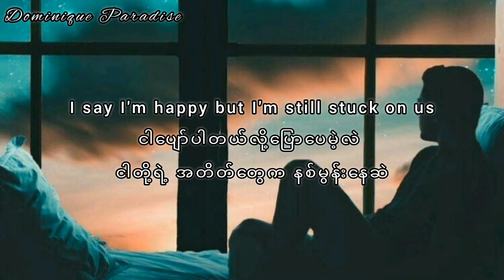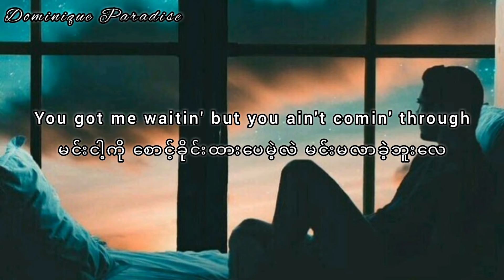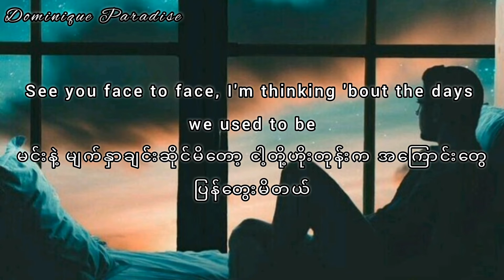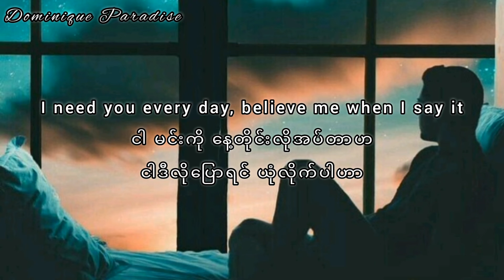Giveon - Like I Want You (Myanmar Subtitle)(mmsub)